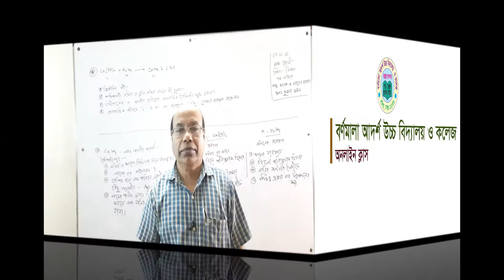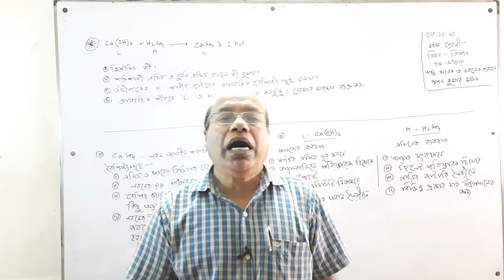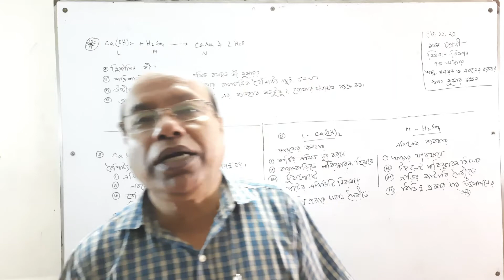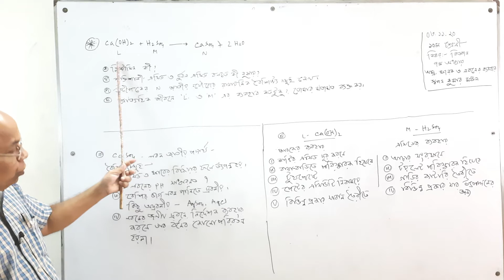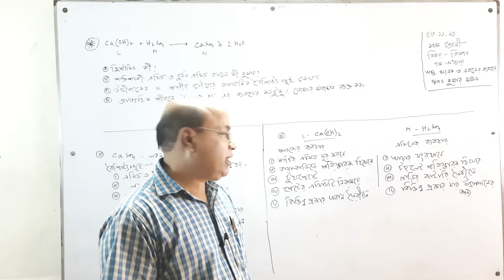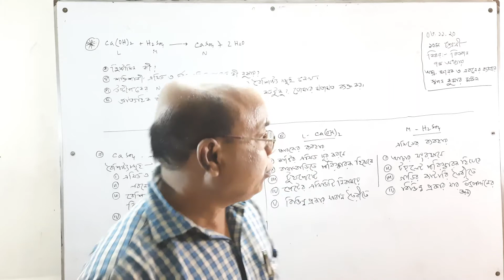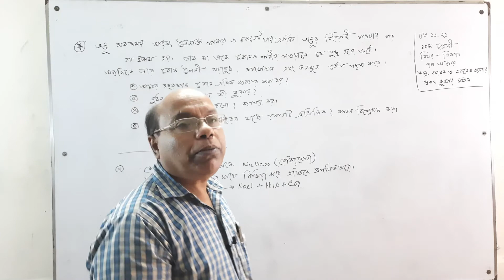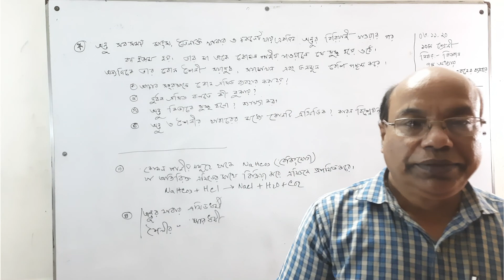১০ম শ্রেণি । বিজ্ঞান । ৭ম অধ্যায় । অম্ল, ক্ষারক ও লবণের ব্যবহার